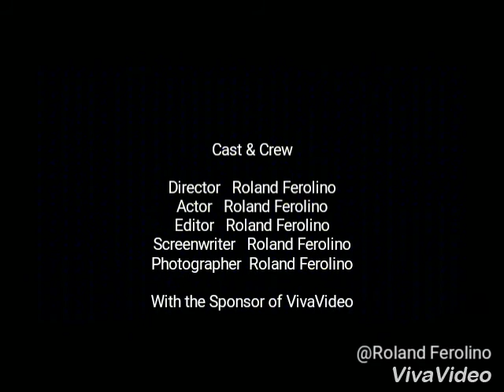DAHIL MINAMAHAL KITA BY: RENZ VERANO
featuring Cabongaoan  beach, Burgos Pangasinan "pictures"
"boss matt"